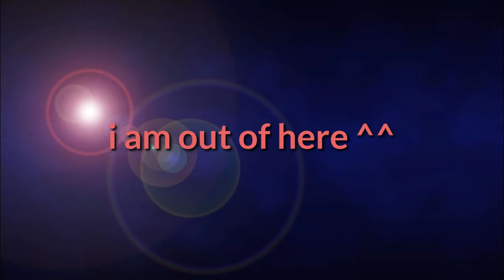Help queen night of wolf girl 💜💜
I am doing gave way soon